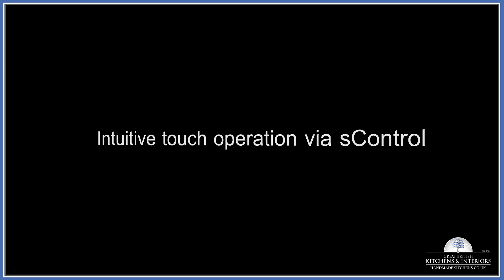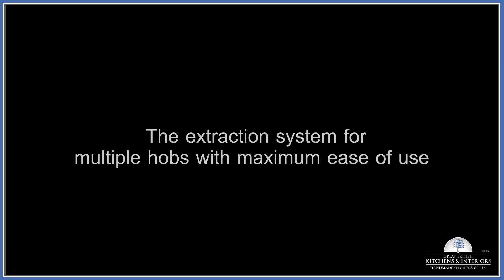BORA M Pure Induction Hob